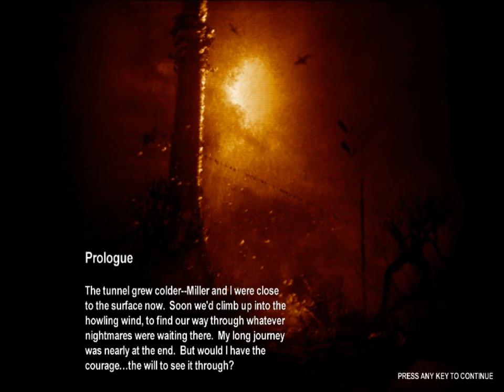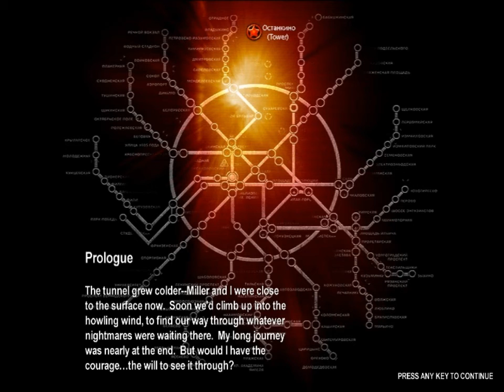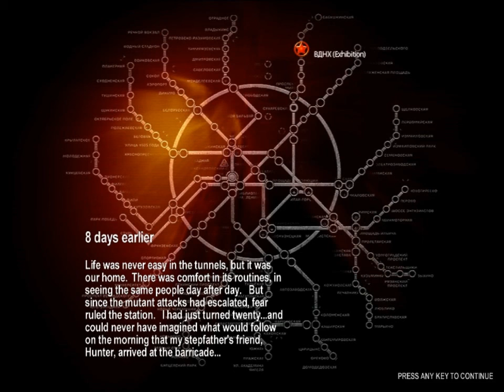Metro 2033 | Part 1 | Nuclear Winter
Hello there! Today I start playing Metro 2033, which so far is an awesome game.